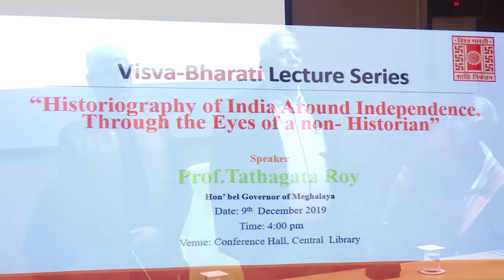Historiography of India Around Independence Through the Eyes of an Non Historian - Sri Tathagata Roy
Historiography of India Around Independence Through the Eyes of an Non Historian : delivered by Sri Tathagata Roy, Governor of Meghalya  09/02/2019